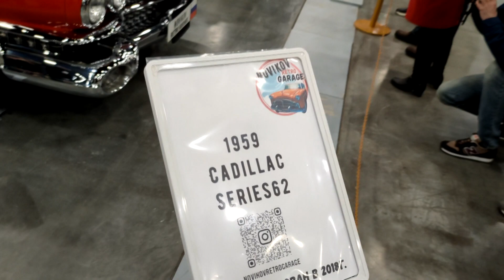St. Petersburg International Automobile salon 11.04.2021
Motor show (Автомобильные выставки, автосалоны)